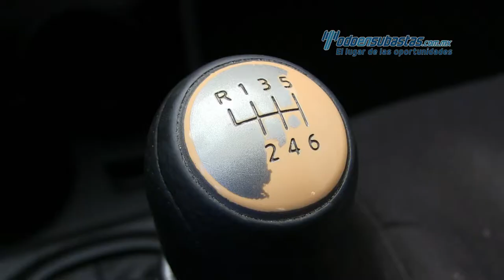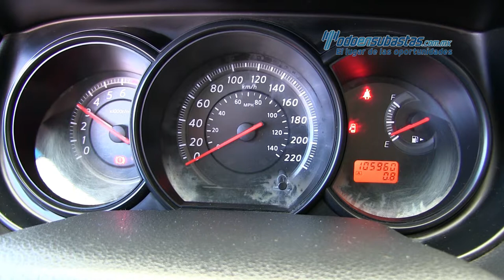Nissan Tiida Sedán Comfort 2012 - 289891